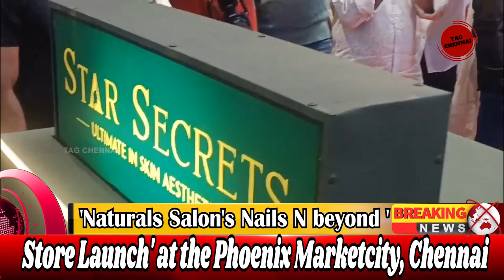'Naturals Salon's Nails N beyond ' Store Launch' at the Phoenix Marketcity, Chennai#phoenix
chennai phoenix mall food, chennai phoenix mall tamil, chennai phoenix mall velachery
Naturals, India’s leading Hair & Beauty Salon chain, proudly introduces its inaugural Skin Aesthetics brand - Star Secrets, located at Phoenix Marketcity Mall.

Chennai 30th April 2024: Star Secrets, an esteemed skin aesthetics brand from Naturals, now shares space with Nails n Beyond, situated within the vibrant Phoenix Marketcity in Chennai. The launch unfolded in the esteemed presence of Indian actor Nikki Galrani, who inaugurated the store, accompanied by co-actors Athulya Ravi, Sunil Reddy, Vaibhav Reddy, Redin Kingsley, Rapper & Song Writer Iykki Berry, and influencer Namitha Marimuthu at a grand ceremony held on Wednesday.

Occupying the Lower Ground Floor of Phoenix Marketcity Chennai, the Star Secrets and Nails n Beyond salon sprawls over 1400 square feet, showcasing the distinctive and contemporary offerings of both brands. Whether it's modern, meticulously researched skincare regimens or the latest trends in nail art, customers are assured of premier choices. With its elegantly designed ambience and carefully curated treatments and services, the salon guarantees an unparalleled experience for those seeking the epitome of skincare or nail care.

Addressing the Chennai launch, Mr. CK Kumaravel, Co-Founder, remarked, "With over 24 years of experience in the beauty and salon industry, we are delighted to introduce our inaugural skin aesthetics brand – Star Secrets in Phoenix Marketcity Chennai. Here, we amalgamate our extensive experience with the latest advancements in skincare regimens. Nails n Beyond has already carved its niche in the nail salon category, and we are pleased to bring both brands together under one roof, offering comprehensive customer services ranging from skincare to nail care."

From nail aesthetics to reflexology, from laser treatments to CO2 laser therapy, every service is meticulously curated to cater to the discerning needs of our clientele.